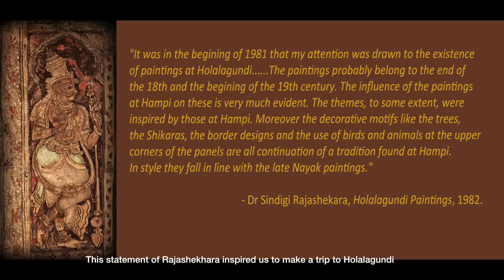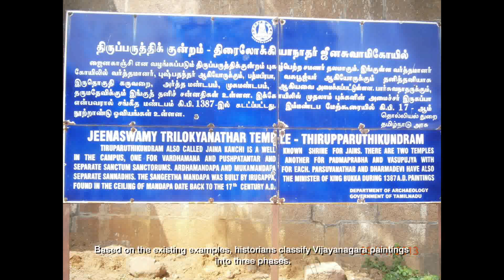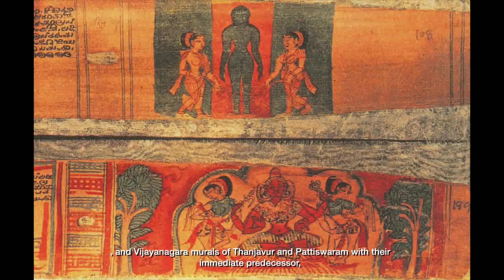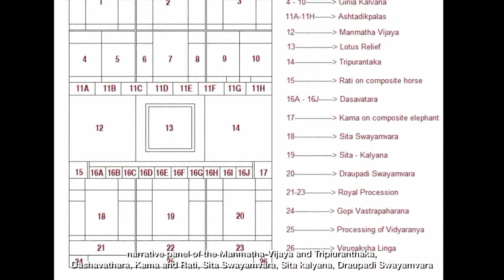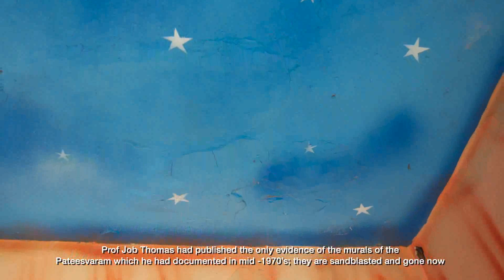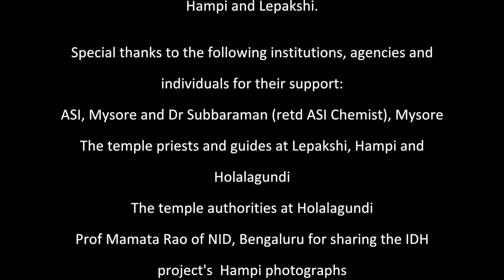Revisiting Hampi and Lepakshi Murals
A video capturing various Murals and Ceiling paintings in Vijayanagara monuments and temples. Art historical debates on the dates and style of paintings are elaborated.